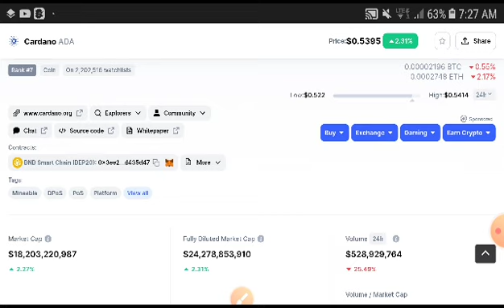Cardano Now Big Pump! Cardano Price Prediction! Ada coin News Today